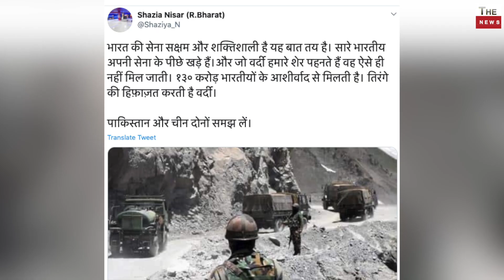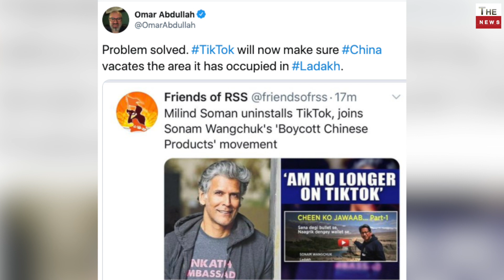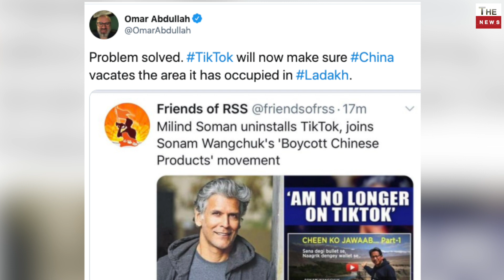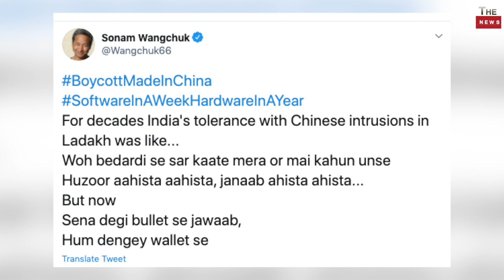big update from Ladakh & global times on Modi Trump Xi Jinping CCP Omar Abdullah on Sonam Wangchuk